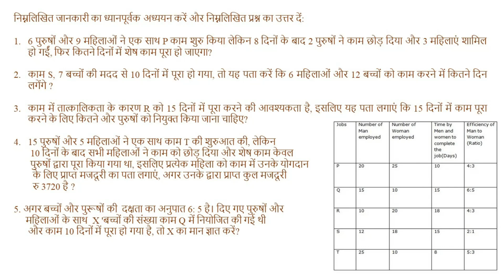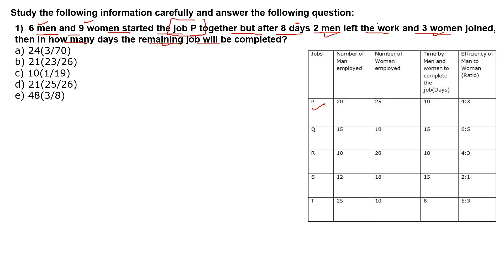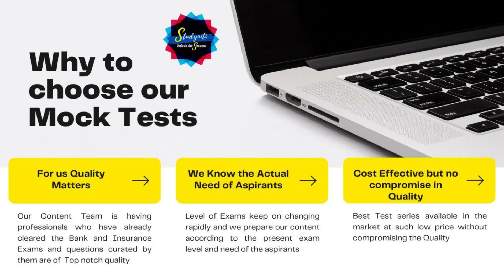Time & Work Based Mains Data Interpretation | IBPS CLERK Mains 2020 | Exam Level | Smriti Sethi